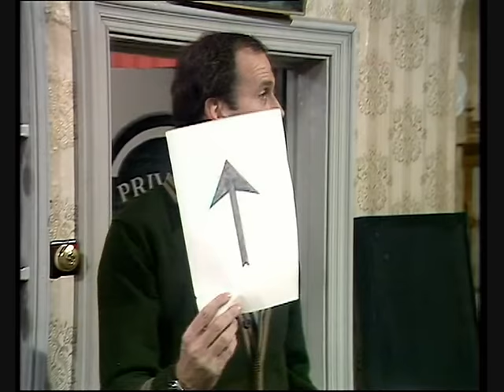Fawlty Towers: Basil versus Manuel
Highlights of Basil Fawlty's fruitless battle to get some cooperation from the bumbling Spanish waiter Manuel.